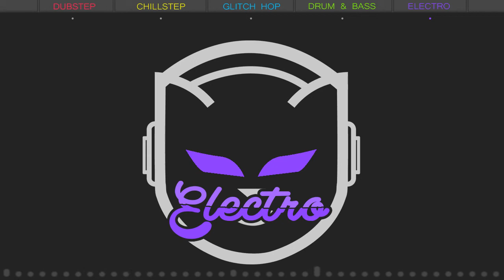CHB - Digital Fields [Free Download]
Support Putty Tat!